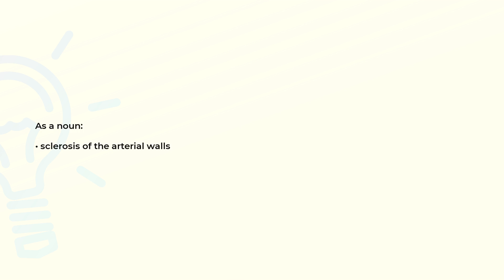What is the meaning of the word ARTERIOSCLEROSIS?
Definition and spelling of the word ARTERIOSCLEROSIS.

(00:00) Intro
(00:08) As a noun
(00:15) Spelling

As a noun (00:08):
• sclerosis of the arterial walls